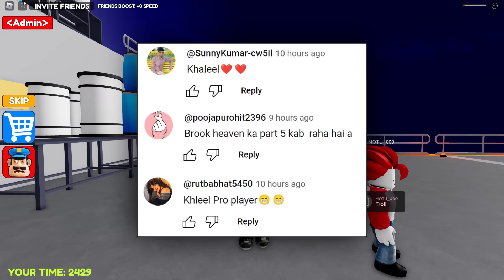BRUNO'S FAMILY POLICE GIRL PRISON RUN ESCAPE In Roblox 👽👽 ROBLOX OBBY | Khaleel and Motu Gameplay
I am Khaleel Present : BRUNO'S FAMILY PRISON RUN (Obby) Gaming Commentary In Hindi Urdu Audio.
"Police Family Escape" is the game that is supposed to be the continuation of the "Police Prison Run Escape" game.
Police Girl? Police Dad? Police Kid? All in one?! Escaping this jail sounds like a total madness - unless you're an experienced jail escaper!
Bruno's family was finally arrested for their atrocities with the players. However, on the way to the prison, they managed to escape and take the policeman and the players hostage! They are now guardsmen themselves in this prison, keeping you behind bars!
Police Girl, Police Dad, Police Kid and even Police Baby? How did they manage to infiltrate the prison and take it over? Try to defeat them all and break out of the prison, overcoming exciting challenges and solving riddles and mysteries along the way!